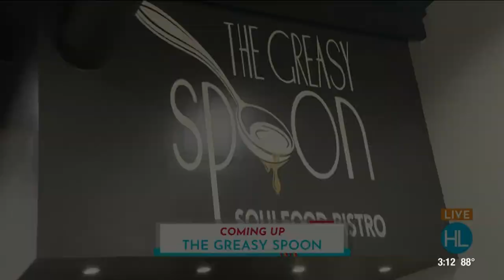The Greasy Spoon Soulfood Bistro to be featured on Food Network | HOUSTON LIFE | KPRC 2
The owner of the greasy spoon is not only getting featured on Food Network, but has also shown great courage after beating cancer.